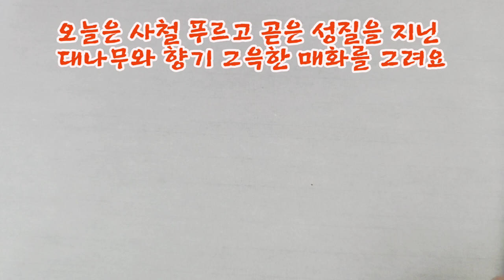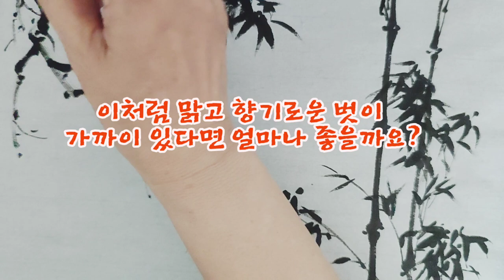맑고 향기로운 벗, 대나무와 매화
사철 푸르고 곧은 대나무와
맑고 향기로운 매화는
선비들이 즐겨 그렸던
사군자의 하나로
서로 좋은 벗이라 하겠습니다~^^